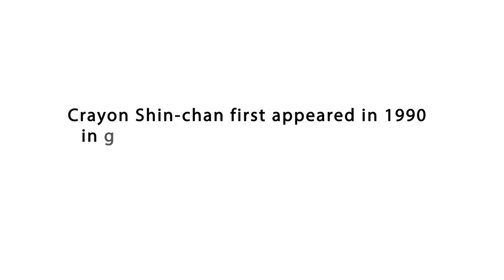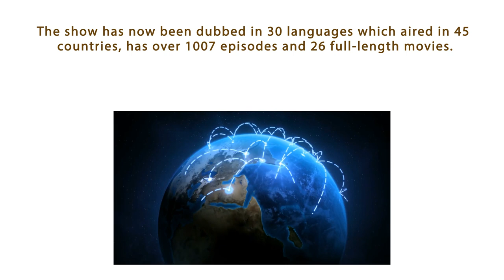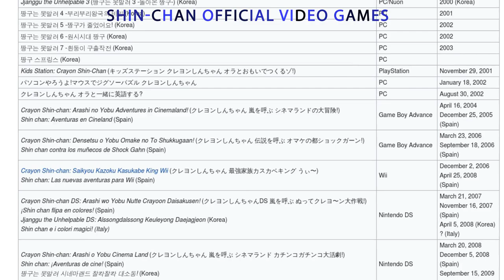Sin chan - REAL DETAILS || OFFICIAL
-Crayon Shin-chan also is known as Shin Chan, is a Japanese manga series written and illustrated by Yoshito Usui.
-Crayon Shin-chan first appeared in 1990 in a Japanese weekly magazine called Weekly Manga Action, which is published by Futabasha.
-Many of the jokes in the series stem from Shin-chan's occasionally weird, unnatural and inappropriate use of language, as well as from his mischievous behavior.